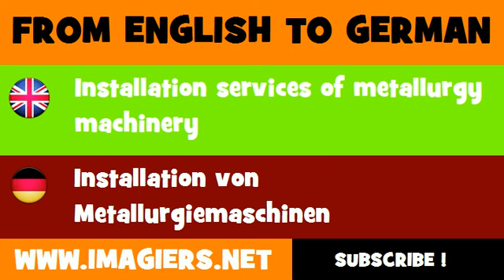DEUTSCH ENGLISCH = Installation von Metallurgiemaschinen